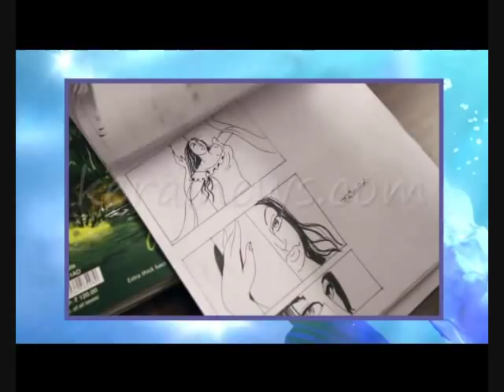8-1/4 second movie making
8-1/4 second  movie making 2012
8-1/4 second  movie  trailer
8-1/4 second  movie teaser
8-1/4 second  movie  song making under water
8-1/4 second  movie  director speech